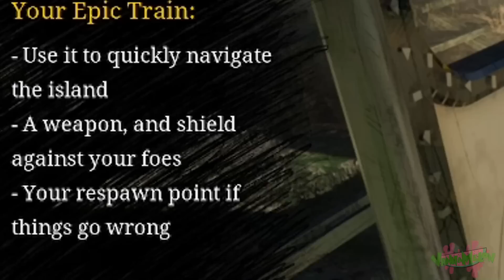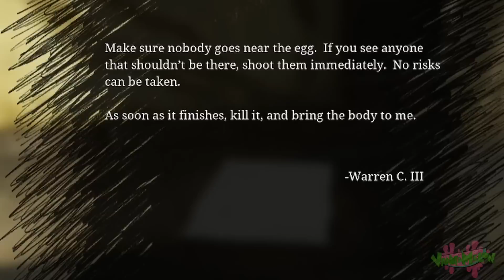My BANNED CHOO CHOO CHARLES video reuploaded :(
YouTube age restricted my last Choo Choo Charles video because -
1. Maybe I stared at that guy who blew up too long
2. That part at the end where Mr. Choo Choo got shishkabob’d?
3. I made a joke about rails in the description
4. I cheated :3

It’s one of these probably. I’m sorry YouTube I’ll use this experience to be better ❤️

ABOUT VANNA